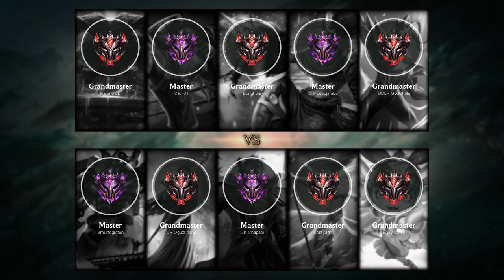Janna Bot vs Yasuo - EUW Grandmaster Patch 10.10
Janna Bot played by crazyadri, EUWGrandmaster 383 LP

- Runes: 00:15 (Press the Attack)
- Damage dealt: 27:57
- Ability: 28:02
- Build: 28:07
- Skin: Frost Queen Janna